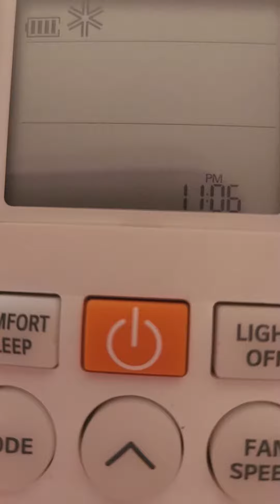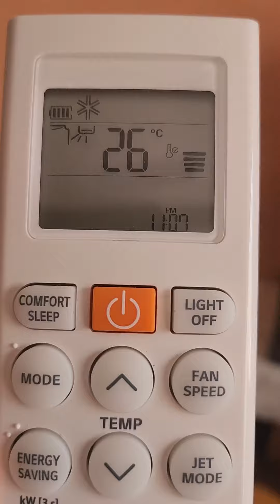Función cuidado iónico en aires acondicionados LG evita la piel seca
Esta función llamada Cuidado iónico desconozco si en otras marcas se ofrezca pero me parece excelente qué hidrate la piel para que no se reseque. aireacondicionado aireacondicionadolg lg cuidadoiónico pielseca pieldeshidratada demo demoaisrealg tutorial funciones aireslg